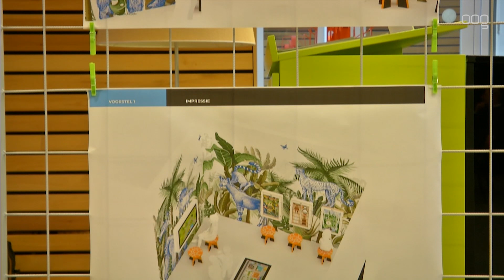Spinning Marathon voor een nieuwe speelhoek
Voor kinderen kan een bezoek aan het ziekenhuis veel stress met zich mee brengen. Daarom wil het Martini Ziekenhuis een interactieve speelhoek voor bij de spoedeisendehulp.

Zo'n speelhoek kost veel geld en daarom heeft Stichting vrienden van het Martini Ziekenhuis donderdag een spinning marathon georganiseerd. Meer dan honderd deelnemers zaten donderdag te zweten op de fiets om zoveel mogelijk geld bij elkaar te fietsen. 'De reden dat ik mee doe is, omdat ik het een hele mooie manier vind om zo samen met elkaar geld in te zamelen voor een interactieve speelhoek', zegt Heleen Hoogeveen, een deelneemster. 'Ik hou zelf heel erg van fietsen en het goede doel vind ik ook heel erg belangrijk', zegt Hans Feenstra, de voorzitter Raad en Bestuur van het Martini Ziekenhuis.

Volgens de Stichting vrienden van het Martini Ziekenhuis is er echt een interactieve speelhoek nodig. 'Wij hebben hier in het ziekenhuis gemerkt dat afleiding belangrijk is, om zo ontspannend mogelijk een behandeling in te gaan', zegt Laura de Vries.

Voor de nieuwe speelhoek is er in totaal elfduizend euro nodig. Hiervoor hebben de deelnemers al aardig wat geld bij elkaar gefietst. 'Ik heb volgens mij vierhonderd euro opgehaald', zegt Abel van Santen. 'Ik heb tot nu toe al honderdvijftig euro binnen dus ik ben heel benieuwd wat het uiteindelijk op gaat leveren', zegt Anna Hatzman

Donderdagavond is er genoeg geld bij elkaar gefietst om het interactieve speeltuin te gaan bouwen.